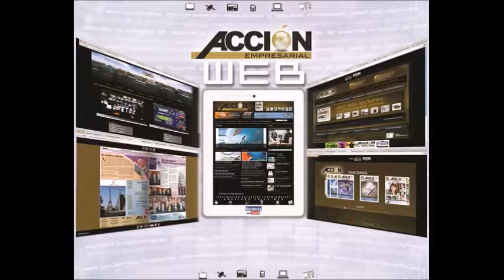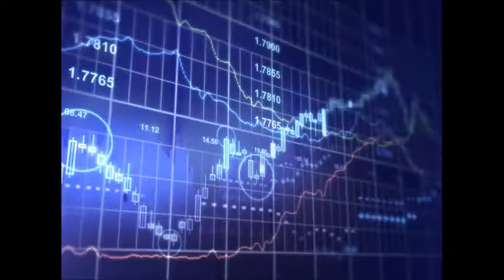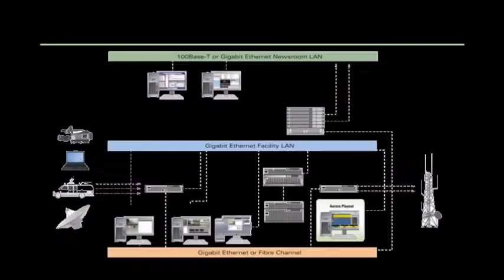GERENCIA 360 GERENCIA PARA TODOS ( Mier 08 Mar ) REP